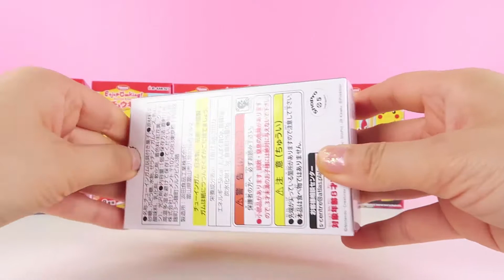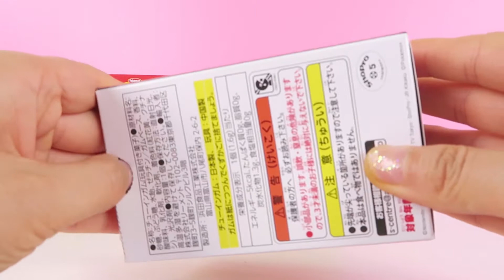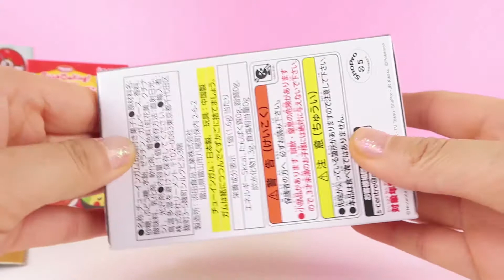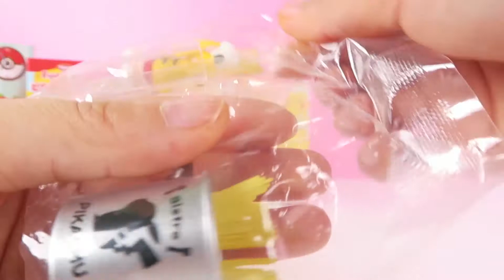ピカチュウキッチンリーメントのおもちゃで料理ショー開封！子供向け Re-ment miniature Pikachu kitchen